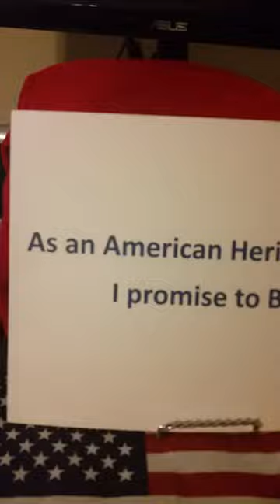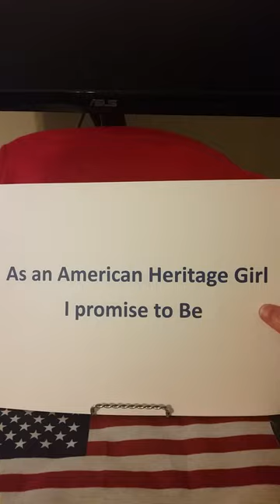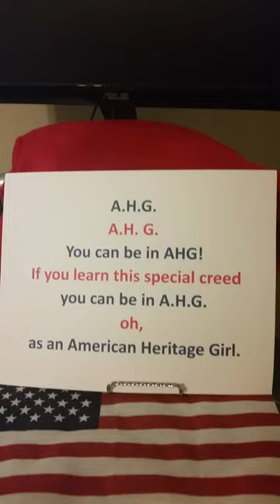American Heritage Girl Creed (Cup song melody)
I'm trying to help the girls learn their AHG creed, so I set it to the tune of Anna Kendrick's Cup Song. I hope this helps! :)